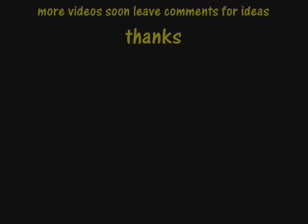left for dead 2 the parish p3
left for dead 2 the parish part 3